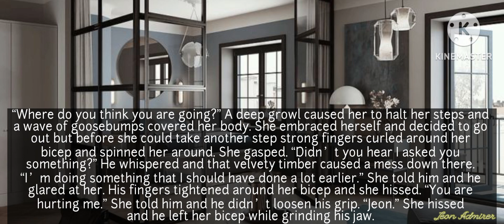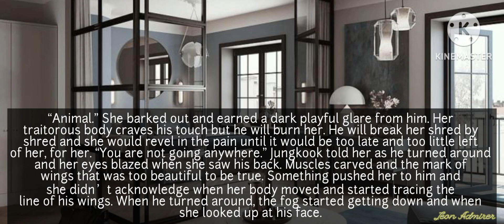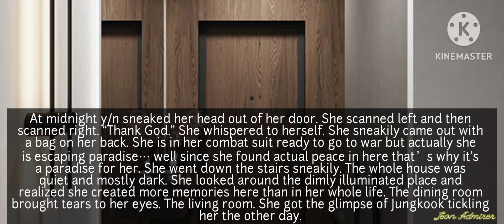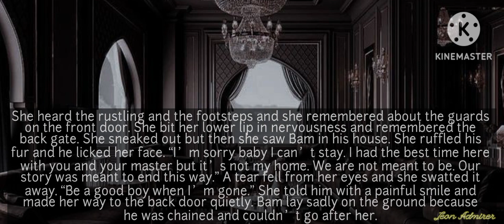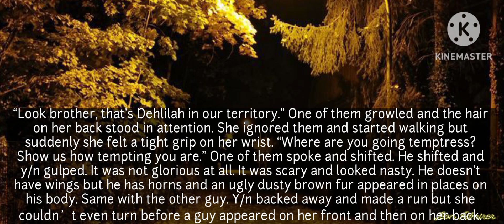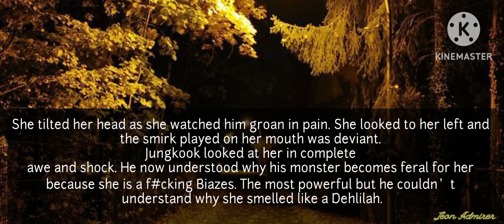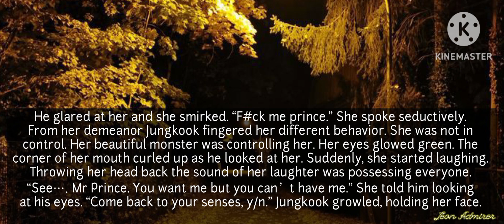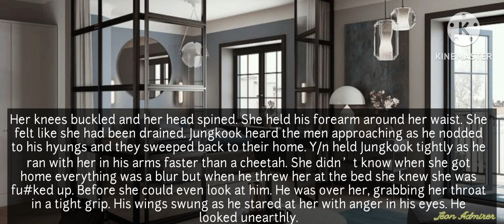{7} "Destined to be His" When she asks her cold Captor to F@(k her ||Jungkook ff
The obsession leads to many offense. What this one will commit? A dark romance.
Forced proximity
He fell first but she fell harder
Touch her and Die
Maiden
Soft female lead
Edited by: Jeon Admirer
Voicover by: Jeon Admirer
Storyline: Jeon Admirer
Pictures used credited goes to respectful owners